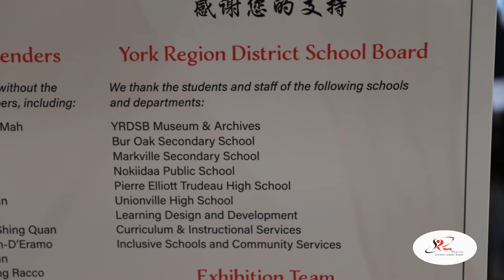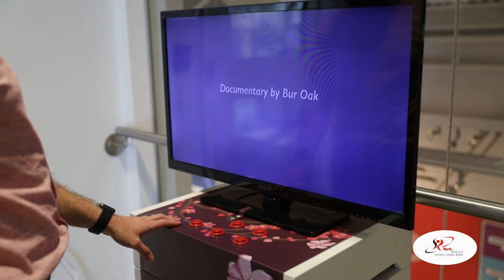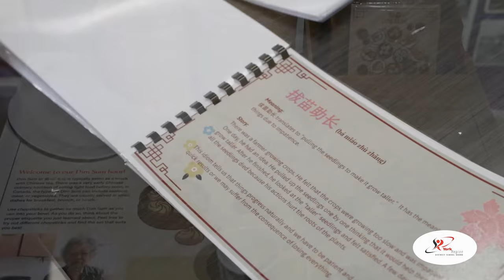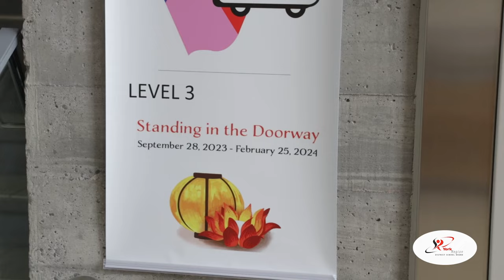A YRDSB Story: Standing in the Doorway - Lived Histories & Experiences of the Chinese Community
Welcome to the "Standing in the Doorway: Lived Histories and Experience of the Chinese Community" exhibition!

This captivating project is a collaborative effort between the York Region District School Board’s Museum and Archives and the Markham Museum in Markham, Ontario.

This innovative initiative is a traveling exhibition, and it's not just limited to museums and libraries; it also features a school-to-school version, allowing it to journey between classrooms, spreading awareness and knowledge about the significant history of the Chinese community in Canada.

In the making for a year, this exhibition sheds light on the Chinese Exclusion Act of 1923, commemorating its centenary and educating the public on the challenges that the Chinese communities have faced in Canada.

With the involvement of both young and senior voices, along with community leaders and educators, this project encompasses diverse perspectives. The exhibits feature impressive works of art, documentaries, interactive elements, and educational kits produced in collaboration with local schools, truly showcasing the rich cultural tapestry of the Chinese community in York Region.

Join us in celebrating this remarkable journey of resilience, contribution, and historical significance as we share these impactful stories with the world.

Visit the Markham Museum today to explore the "Standing in the Doorway" exhibition!